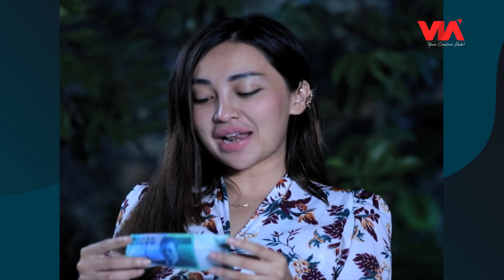TEROR KUNTILANAK HAMIL, MINTA DIUNGKAP - Jodoh Wasiat Bapak Babak 2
Helo Apps: Lensa Olahraga | Pesbukers TV |